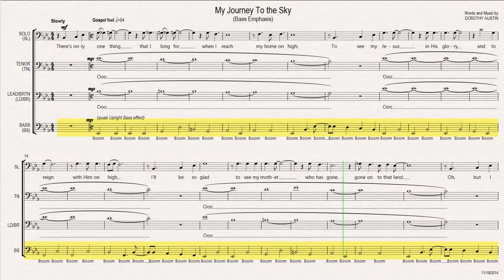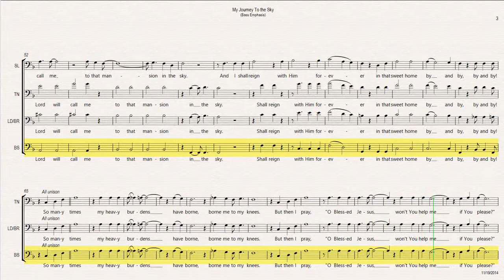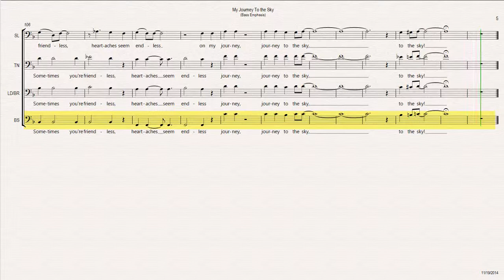BASS EMPHASIS My Journey to the Sky